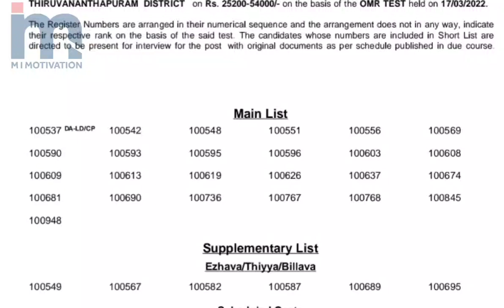ഈ shortlist ൽ നിങ്ങളുണ്ടോ ❓️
പ്രിയ സുഹൃത്തെ,

PSC & മോട്ടിവേഷണൽ വീഡിയോകളും അപ്ഡേറ്റുകളും അപ്പപ്പോൾ ലഭിക്കാൻ വേണ്ടി മാത്രം ക്രിയേറ്റ് ചെയ്ത അഡ്മിൻ ഓൺലി  വാട്സപ്പ് കമ്മ്യൂണിറ്റി ഗ്രൂപ്പിലേക്ക് ചേരാൻ ആഗ്രഹിക്കുന്നവർ ഈ ലിങ്കിൽ ക്ലിക്ക് ചെയ്യുക